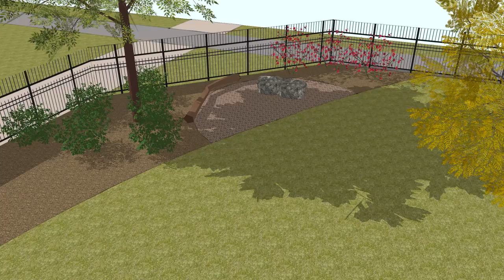Keatsway Public School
Earthscape is a playground design and build firm based in Elmira, Ontario with a location in Toronto.